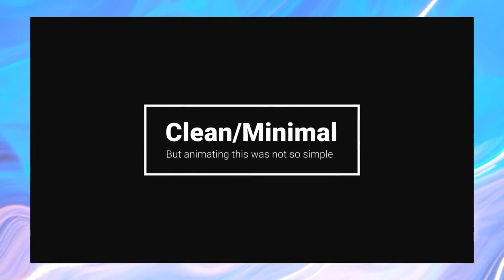After Effects Template: 20 Alpha Titles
20 – Detailed Alpha Titles & Animation!
Separated/Individual Files For Easy Use!
Extra Duration Controllers!
Properly Organised Comps and Layers!
4K Resolution (3840×2160)!
Universal Expressions
Tutorial Included